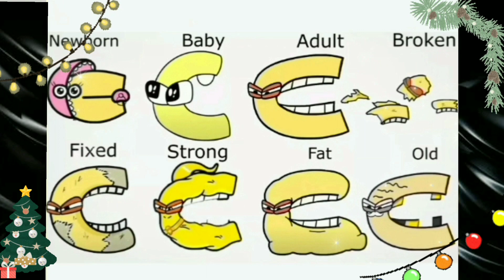Alphabet Lore transform Full version